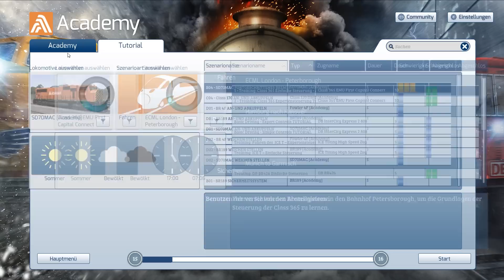Train Simulator 2016 #1 Gameplay Premiere: Das ist neu im Update!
Train Simulator 2016 Gameplay direkt ab Release in eurem Simulator Kanal! Wir schauen uns in Railworks 7 die neuen Strecken, Loks, Züge und DLCs an.

Train Simulator 2016 - Railworks 7

Dovetail bringt echte Schwergewichte sowie fantastische neue Strecken in dieses neueste Update, ebenso den neuen Superstar: Die BR155. Das alles wie immer zusammen mit zahlreichen Verbesserungen im Detail, einem neuen Look und neuer Technik unter der Haube, zum Beispiel bei der PZB. Aus dem Klappentext erfahren wir Folgendes:

Der Train Simulator 2016 stellt den Spieler vor besondere Herausforderungen. Einige der anspruchsvollsten Aufgaben, die Lokomotivführer in den verschiedenen Epochen der Eisenbahngeschichte zu bewältigen hatten, wurden ebenso fordernd wie unterhaltsam umgesetzt. Mit der legendären Union Pacific Gasturbinenlok gilt es, die schwierige Steigung über den Sherman Hill mit tausenden Tonnen Fracht zu meistern – eigens für diese Strecke musste einst die stärkste Dampflokomotive der Welt gebaut werden.

Während der Blütezeit der Dampflokomotiven ist die Riviera Line in England eine der geschäftigsten Verbindungen. Dem Spieler obliegt es, die Gäste der majestätischen, aber übervollen Castle Class sicher an ihr Ziel zu bringen. Die linke Rheinstrecke in Deutschland ist ein Wettlauf gegen die Zeit und dadurch besonders anspruchsvoll. Als Fahrer der Deutschen Bahn kämpft der Spieler hier mit den engen zeitlichen Vorgaben.

In diesen Missionen kann der Spieler die Kraft der amerikanischen Züge, den Druck einer überfüllten britischen Eisenbahn und die Präzision deutscher Ingenieurskunst selbst erleben. Für den Einstieg lassen sich die Züge und Strecken zuvor in der TS Academy erproben – außerdem steht ein brandneues Fahrassistenzsystem zur Verfügung, dass dem Spieler während der Fahrt Hilfestellungen geben kann.

Für die einmaligen Momente steht der Railfan-Modus bereit, mit dem sich jeder Augenblick einer Fahrt einfangen lässt.

Der TS 2016 basiert auf aktueller Train Simulator-Technologie und ist über den Steam Workshop umfangreich erweiterbar: Jeder Spieler kann eigene Inhalte erstellen und mit der Community teilen.